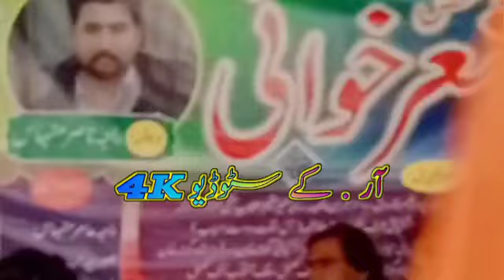Raja Nadeem akhtar jatli vs Raja Israr bamuqam Dera Muslim gujarkhan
Kalam Miyan Muhammad Bakhsh || Saif ul malook Kalam || dil mera kabraya hoya
new siper hit kalam mian Muhammad Baksh saiful malook by sultan  ateeq
Kalam Mian Muhammad Baksh
Saif ul malook
Saif ul malook_Raja Hafeez Babar-asadabbasi
Yad Sajan De Kalam Mian Muhammad Baksh
Pothwari sher-saif ul malook
kashmir pothwar adbhi sangat ||
kashmir production ||
Apna pothwar Web Tv ||
Pothwar plus ||
Kashmir gold ||
Pothwari sher ||

Playlist :-  Pothwari sher 2022
Artist   :-Raja Israr jawa & Raja Nadeem jatli
from ;-  Rk Studio 4k online youtube channel

Most watched Video of Rk studio 2021

also fallow my fb page Rk studio 4k .